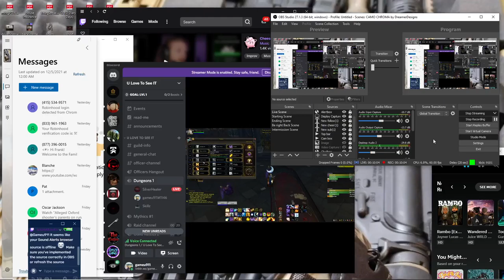Gameu911 ft Skillz & Silverhealer 1900 Arena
Here are some of my best friends doing what they do.  Double Priest vs Double Pally.  Let's see how this turn out!

                 厶卂从乇凵

and allows me to continue to make videos like this. Thank you for the support!